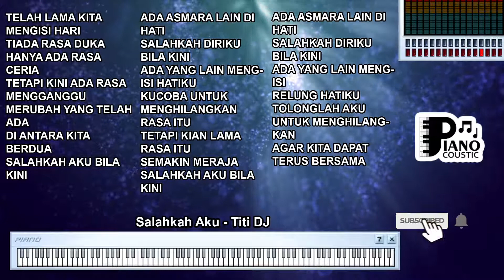SALAHKAH AKU TITI DJ KARAOKE LIRIK ORGAN TUNGGAL KEYBOARD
. Salahkah Aku? Menjelajahi Keraguan dalam "Salahkah Aku" oleh Titi DJ: Pesan tentang Cinta, Penyesalan, dan Keputusan Hidup

Lagu "Salahkah Aku" yang dinyanyikan oleh Titi DJ adalah sebuah karya musik yang menggambarkan konflik emosional, penyesalan, dan keraguan dalam hubungan cinta. Dengan melodi yang mengalun indah dan lirik yang mendalam, lagu ini mengajak pendengar untuk merenungkan tentang arti dari pertanyaan-pertanyaan dalam cinta, serta perasaan bersalah dan keraguan yang bisa muncul dalam hubungan yang rumit. Meskipun sering dinyanyikan dalam suasana karaoke atau pertunjukan hiburan, liriknya menyimpan makna yang lebih dalam tentang kompleksitas emosi dan keputusan hidup. Mari kita telaah lebih lanjut tentang arti dan signifikansi yang terkandung dalam lagu ini.

Latar Belakang dan Konteks Lagu

"Salahkah Aku" adalah lagu yang mengandung elemen introspeksi dan perenungan. Dinyanyikan oleh Titi DJ, penyanyi Indonesia yang populer, lagu ini dirilis pada tahun 1990-an dan tetap relevan dengan tema yang diangkat.

Tafsir dan Makna

Lirik lagu "Salahkah Aku" menggambarkan perasaan penyesalan dan keraguan dalam hubungan. Lagu ini mencerminkan pertanyaan yang sering muncul di benak saat meragukan keputusan dan tindakan yang telah diambil.

Lirik "Salahkah aku terlalu mencintaimu?" menggambarkan konflik antara perasaan cinta yang mendalam dan keraguan apakah itu adalah pilihan yang benar.

Konflik Emosional dan Keraguan

"Salahkah Aku" juga mengandung pesan tentang konflik emosional dan keraguan yang sering muncul dalam hubungan cinta. Lagu ini mengajak pendengar untuk merenungkan tentang bagaimana perasaan bimbang dan pertanyaan bisa muncul dalam hubungan yang rumit.

Lirik "Salahkah aku mencoba tuk memilikimu, dalam mimpiku?" menggambarkan pertanyaan tentang apakah mencoba mempertahankan hubungan adalah hal yang benar.

Pesan tentang Penyesalan dan Keputusan Hidup

Lagu ini juga bisa diartikan sebagai pesan tentang penyesalan dan pertimbangan keputusan dalam hidup. Frasa "Kau membuatku merasa tak berdaya" mengandung makna tentang bagaimana keputusan dan tindakan bisa membawa konsekuensi emosional yang mendalam.

"Salahkah Aku" oleh Titi DJ adalah contoh bagaimana musik dapat menjadi refleksi tentang keraguan, penyesalan, dan keputusan dalam hubungan cinta. Melodi yang indah dan lirik yang mendalam mengajak pendengar untuk merenungkan tentang kompleksitas emosi yang bisa muncul dalam cinta. Terlepas dari suasana di mana lagu ini dinyanyikan, pesan dan makna dalam "Salahkah Aku" akan selalu mengingatkan kita akan pentingnya merenungkan keputusan hidup dan menghadapi konflik emosional dalam hubungan.

Telah lama kita mengisi hari
Tiada rasa duka
Hanya ada rasa ceria
Tetapi kini ada rasa mengganggu
Merubah yang telah ada
Di antara kita berdua

Salahkah aku bila kini
Ada asmara lain di hati
Salahkah diriku bila kini
Ada yang lain mengisi hatiku

Kucoba untuk
Menghilangkan rasa itu
Tetapi kian lama rasa itu
Semakin meraja

Ada yang lain mengisi
Relung hatiku
Tolonglah aku
Untuk menghilangkan
Agar kita dapat
Terus bersama